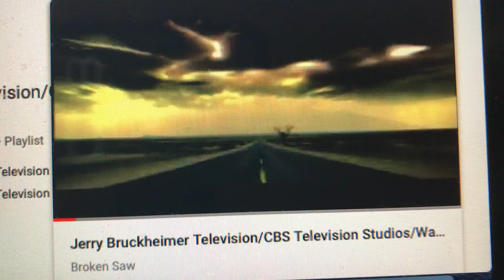Jerry Bruckheimer Television/CBS Television Studios (2009-2010)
From Season 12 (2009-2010) of Partners in Crime (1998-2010).

CBS Paramount Television was renamed CBS Television Studios after the post-2006 CBS Corporation lost the license to the Paramount name and logo on May 15, 2009.

Due to the show being moved to the Friday Night Death Slot for the 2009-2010 season, Season 12 would be the show's final season, and the final episode aired on May 28, 2010 before being cancelled the following month.

Partners in Crime™ is a trademark of CBS Studios, Inc.